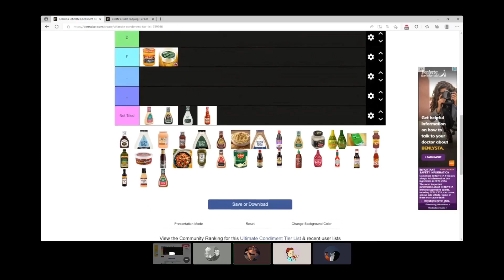There's no pickles in relish Florida man claims